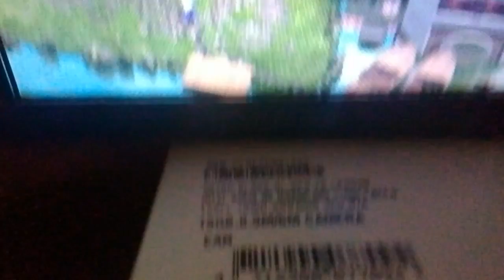TGAMER N:Star Ocean 2 PART 5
Its getting more interesting, you'll find out what'll happen next in part 6.